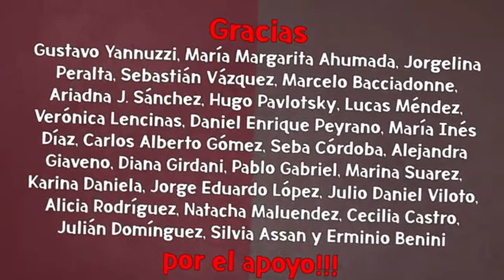ROBERTO NAVRRO - Las mentiras de duardo Feinmann - 01 07 22